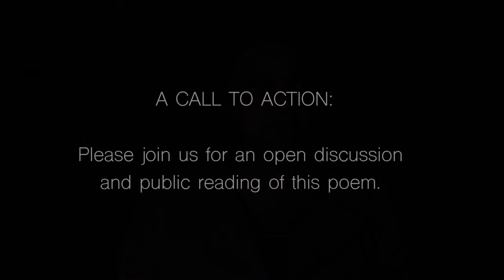RIP CHILDREN OF THE CAPE FLATS | A poem by Tarryn-Lee Bell | A Call To Action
An excerpt from a moving poem, penned by Cornerstone student, Tarryn-Lee Bell.

Rest In Peace, Children of the Cape Flats talks bluntly to the unforgiving murder and abuse of children on the Cape Flats.
It describes, in vivid discomfort, the brutality of these acts and the traumatic impact on our communities and our children.
It's a call to action that questions the hopelessness of this unrelenting scourge.

Please join us at Cornerstone Institute on Monday 14 August 2017, for an open discussion and public reading of the poem.
127 Cecil Road, Salt River, Cape Town.
18:00 - 20:00